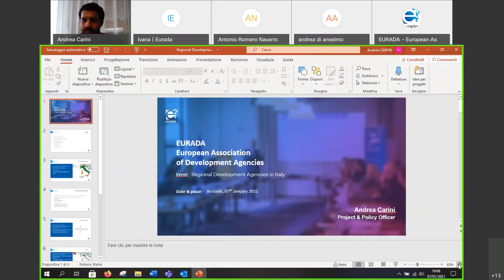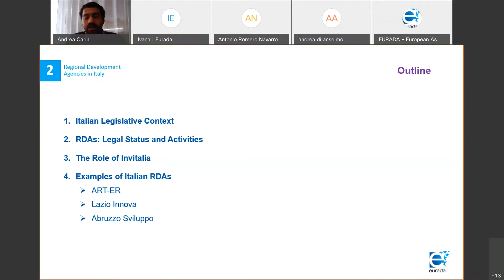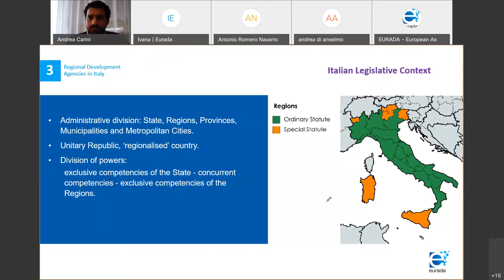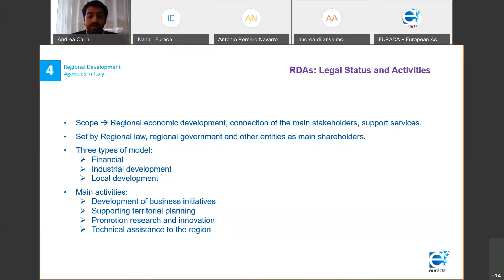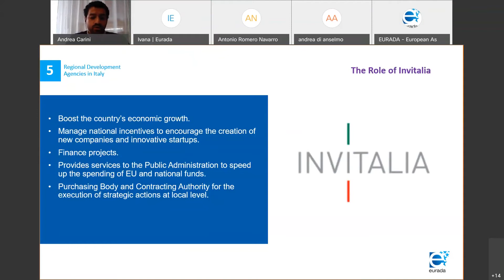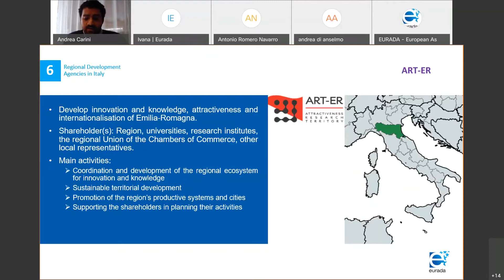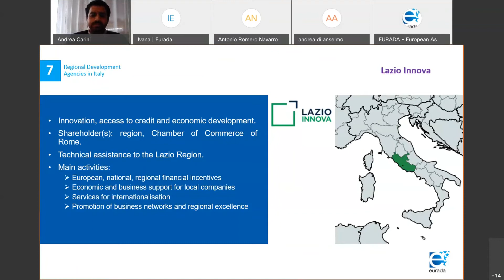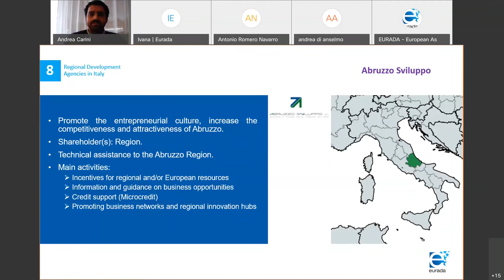Regional Development Agencies in Italy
The secretariat of EURADA has started with the preparation of comprehensive information about the situation of development agencies in Europe. There are data about their governance, main activities, how they are finance and their impact. This event will be an opportunity for you to be presented an overview of the regional development agencies in Italy by EURADA's project and policy officer Andrea Carini.
This event took place on Thursday 7th January 2021